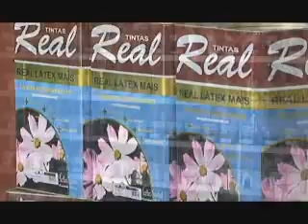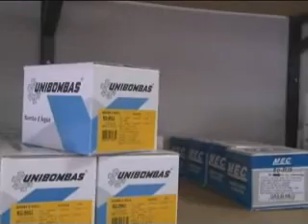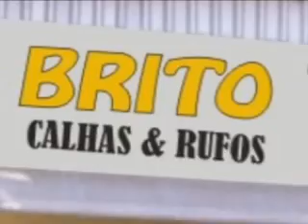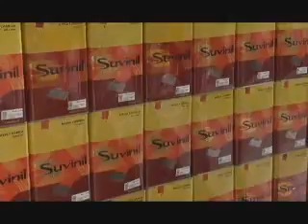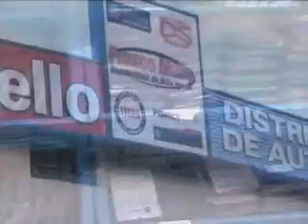CAP x Santacruzense 2º Turno